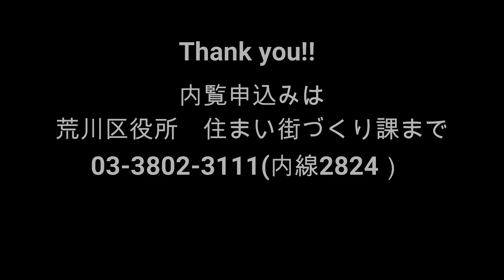【Jタイプ】荒川区民住宅の紹介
区民住宅の申し込み資格などはホームページをご覧ください。

最新の空き室情報やお部屋の間取り（図面・動画）は下記からご覧いただけます。

【町屋五丁目住宅】
・Jタイプ：3LDK（77.48平方メートル）
・リビングダイニング：約11.3畳
・和室：6畳
・洋室：約4.7畳、約5畳
・バルコニー：西向き
・月額使用料：139,400円
　※下記減額制度併用の場合 99,400円

【減額制度について】
○近居世帯支援制度
　子育て世帯（同居の満18歳未満の子どもがいる世帯）とその親世帯において、一方が区民住宅に居住し、他方が区内に居住する場合、月額使用料2万円の減額を実施しています。

○多子世帯支援制度
　子育てに適した広い住宅を希望する多子世帯（満18歳未満の子どもが3人以上いる世帯）に対し、月額使用料2万円の減額を実施しています。

荒川区役所 防災都市づくり部 住まい街づくり課
住宅係